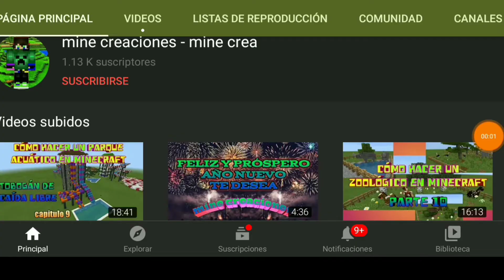Cómo hacer a los carritos o tren (atracción) en Minecraft ||| temporada 3 de mine park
El día de hoy en cómo hacer un parque de diversiones en Minecraft aprenderemos a construir la atracción infantil llamada los carritos o tren, este es un vídeo más para la lista de reproducción de Minecraft y para este tú canal. Espero que te guste.

⚠️ YA PUEDES HACER DONACIONES ⚠️

pay pal:
(aún no está disponible)

Y no olvides que subo videos todos los martes y jueves.